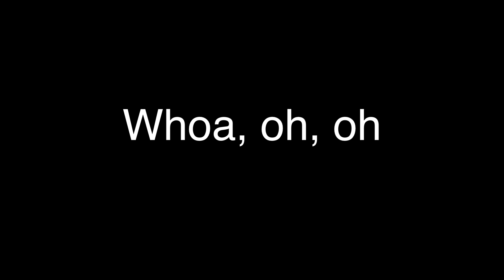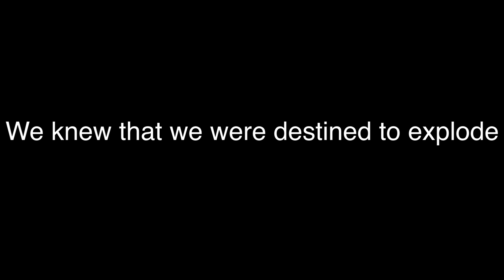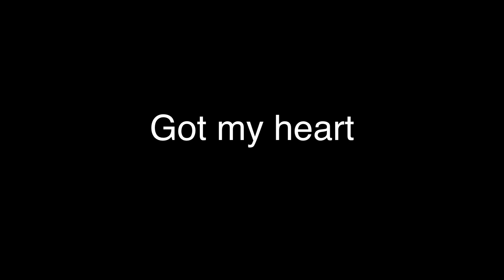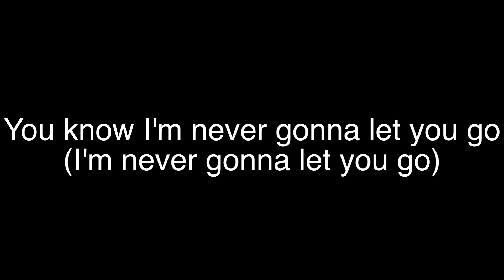Time Bomb-All Time Low lyrics (Official FIFA ONLINE 3 song)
Made on Final Cut Pro 10.0.3